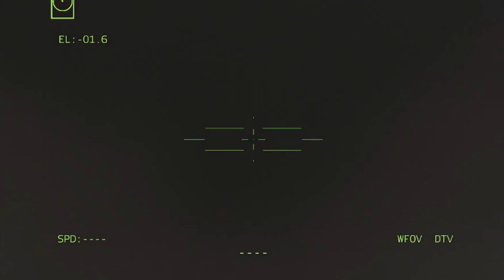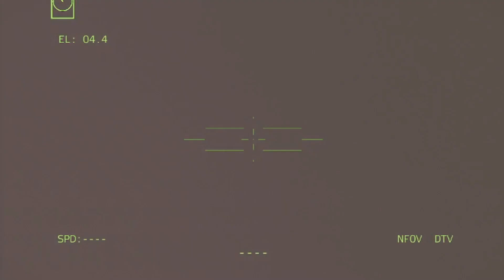Ac 130 Gunship Firing All Its Cannons Enemy Air Base Destroyed By Fire ANGEL OF DEATH ARMA 3